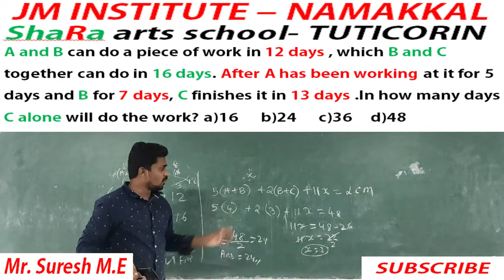TIME AND WORK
TIMEANDWORK
TNPSC,SSC,RRB,FOREST,POLICE,CRPF

JM INSTITUTE FOR TNPSC,SSC,RRB,POLICE,FOREST
VENUE:
SRG ENGINEERING COLLEGE - NAMAKKAL.
SH-95, MOHANUR ROAD, ANIYAPURAM , NAMAKKAL

Hi friends,.

     You watch many videos of TIME AND WORK  but this video is the best video of TIME AND WORK .After watching this video you will learned many approaches to find out TIME AND WORK of any numbers in just few seconds.In this video you will know how to apply new concept to find out the TIME AND WORK.

        In this video  explains different methods  & different approaches to generate thought process by which you can find out TIME AND WORK in just 3-5 seconds.